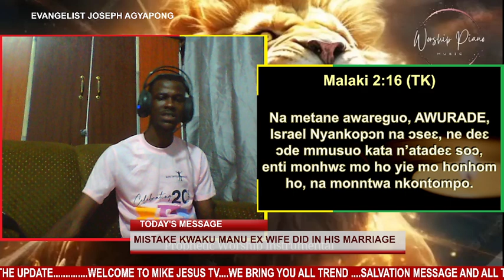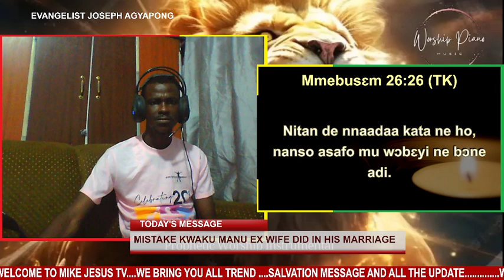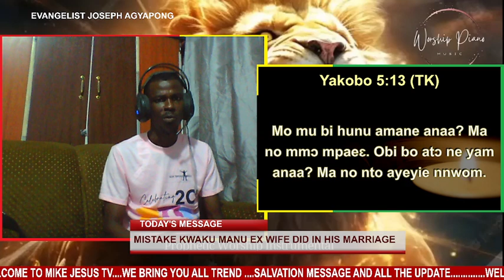THE MISTAKE KWAKU MANU EX WIFE DID IN HER MARRIAGE